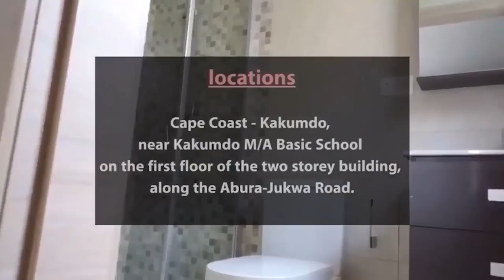AYE HU😱👹FOOD SELLERS THAT USES EFUNU HO NSUO😱 WITCHCRAFT CONFESSION🔥OGIDIGIDI & De Worshipper fires🔥